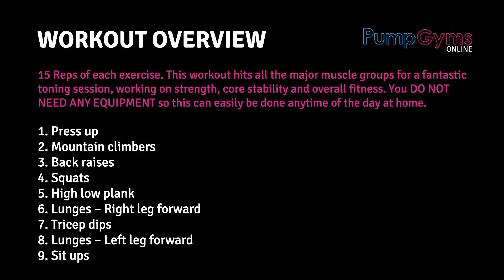Pump Gyms - Body Weight Workout (Full Body)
This workout hits all the major muscle groups for a fantastic toning session, working on strength, core stability and overall fitness. You DO NOT NEED ANY EQUIPMENT so this can easily be done anytime of the day at home.

15 reps of each exercise:

1. Press up
2. Mountain climbers
3. Back raises
4. Squats
5. High low plank
6. Lunges – Right leg forward
7. Tricep dips
8. Lunges – Left leg forward
9. Sit ups